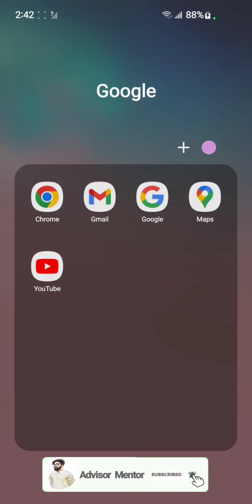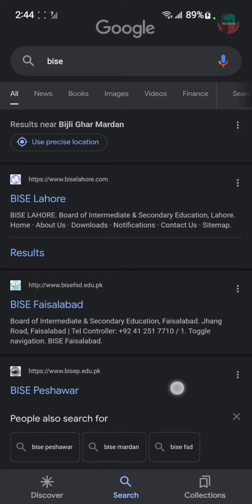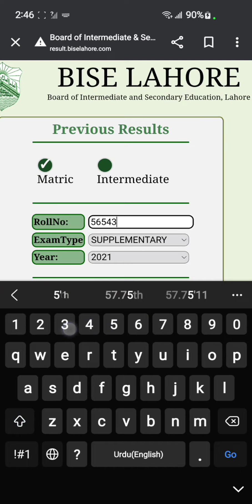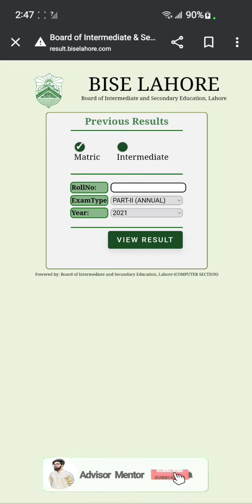10th class result 2022 | 9th class result 2022 | 11th and 12th class result 2022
10th class result 2022 | 9th class result 2022 | 11th and 12th class result 2022 | All Boards Result 2022 | How To Check Result 10th class 2022

After watching this video you will be able to do following things
1.How To Check Result 10th class 2022
2. How To Check FA/Fsc Result 2022.
3. How To Check Matric Result 2022.
4. Punjab board matric Result 2022.
5. 11th class result 2022.

Assalamualaikum
In this video, I Show you How To Check FA/Fsc Result 2022 and How To Check Matric Result 2022 or How To Check Result 10th class 2022. and i will tell you about  10th class result 2022, 9th class result 2022, 11th class result 2022, 12th class result 2022.

How to Enroll in a Course, Register, Apply at Digiskills | How to sign up and login to Digiskills